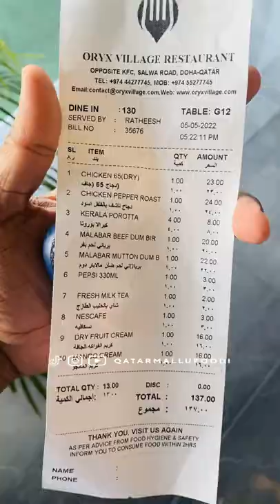നല്ല ചൂടുള്ള പൊരിച്ച ഐസ്ക്രീം കഴിച്ചാലോ! / Fired Ice Cream / Oryx Village Doha